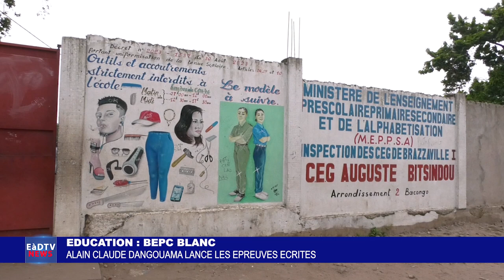EDUCATION : ALAIN CLAUDE DANGOUAMA LANCE LES EPREUVES ECRITES DU BEPC BLANC.